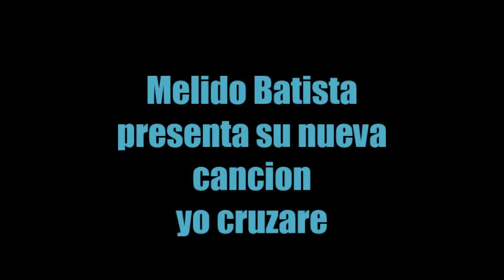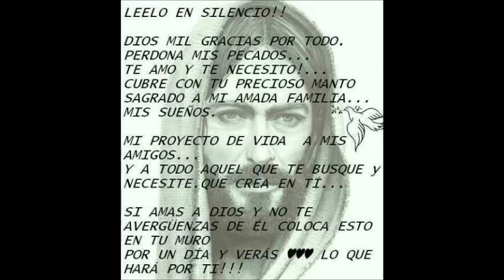Melido Batista Perez yo cruzare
Cristo viene pronto para encontrarlo hay que orar para poder cruzar las murallas.